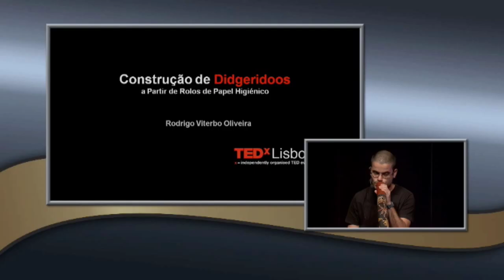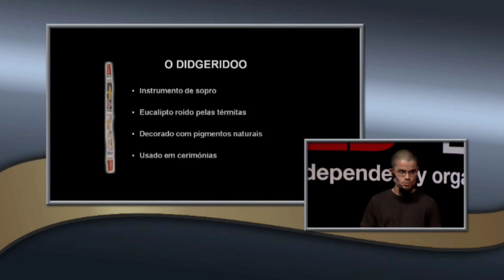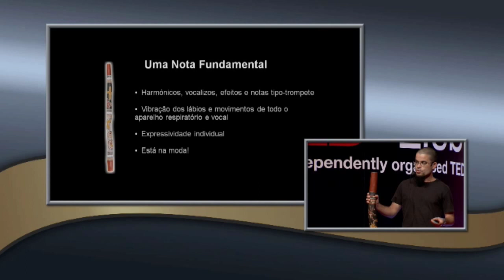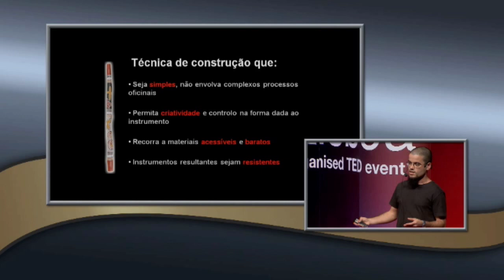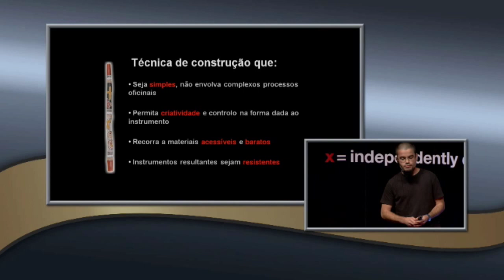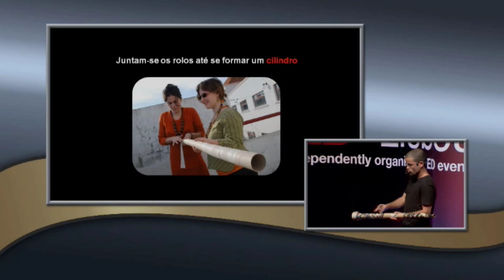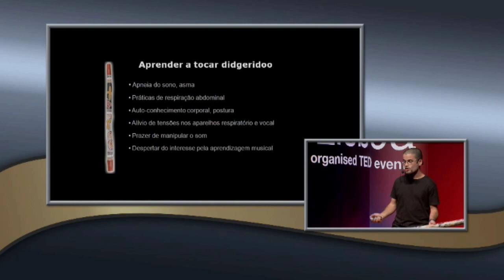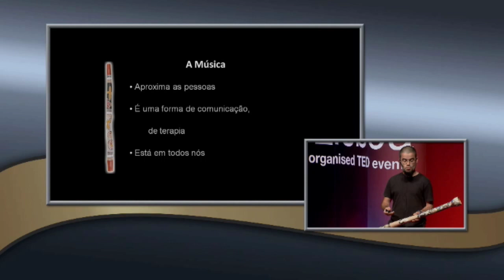TEDxLisboa - Rodrigo Viterbo - "O mundo do Didgiredoo"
Having begun his apprenticeship as a self-taught, he continued
his study with some of the best musicians in the world as MT-
Yidaki (Netherlands), Lies Beijerinck (Netherlands), Ansgar Stein
(Germany), Marc Miethe (Germany), Jeremy Cloak (New Zealand)
Si Mullumbuy (Australia), Dubravko Lapaine (Croatia) and Mark Atkins
(Australia), also studied with the Aboriginal Mirrwatnga Munyarryun
and the master Djalu Gurruwiwi. It was adopted by the Balpatji Gurruwiwi
Galpu clan of Arnhem Land.

Passionate about building this instrument, made of didgeridood
Australian eucalyptus, native wood, agave, gourds, fiber
glass, PVC and paper, and has developed a construction technique
didgeridoos from rolls of toilet paper. From this
method, the didgeridoo is accessible to all people,
regardless of their age or condition. Has provided workshops
implementation and construction of didgeridoo in schools, social centers,
associations, events and festivals throughout the country and also in
England and Spain.

One of the founders of the Portuguese musician and Didgeridoo
in DIDGEnBASS, musical project that mixes the sound of the didgeridoo
with musical technologies.